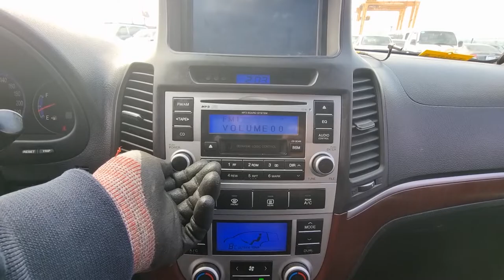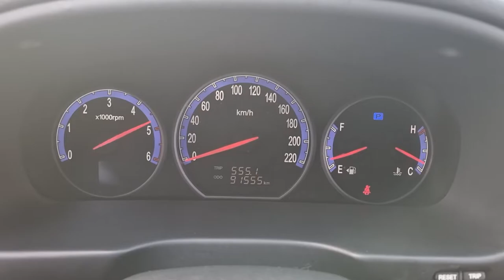2008 HYUNDAI SANTAFE (8U347703). CARWARA Korea used car export. 현대 싼타페 중고차수출 카와라